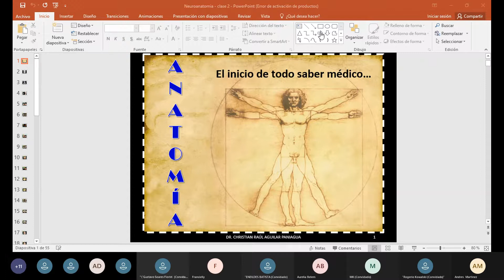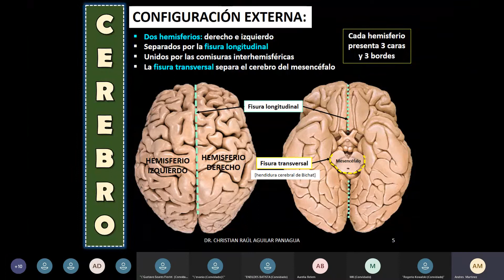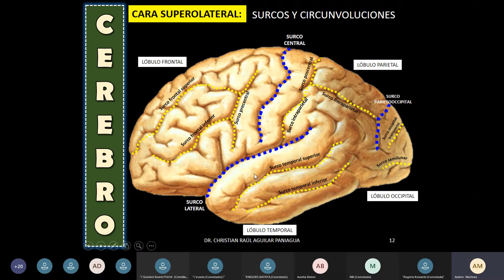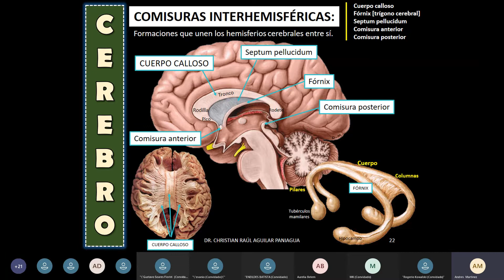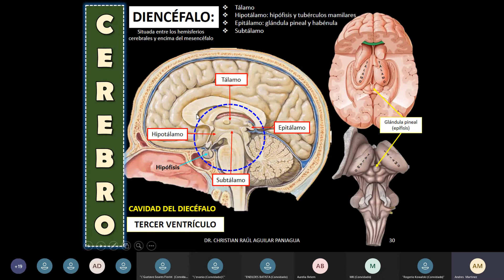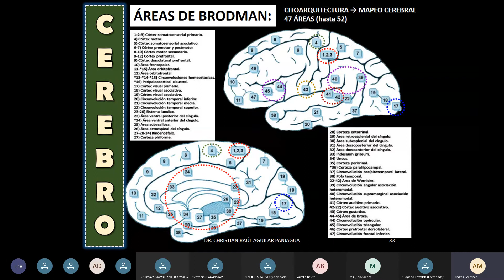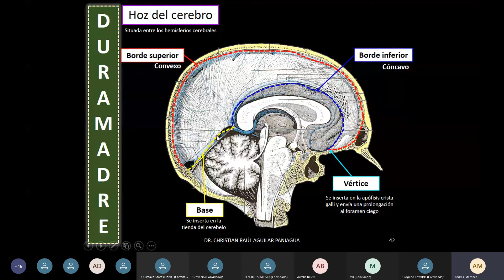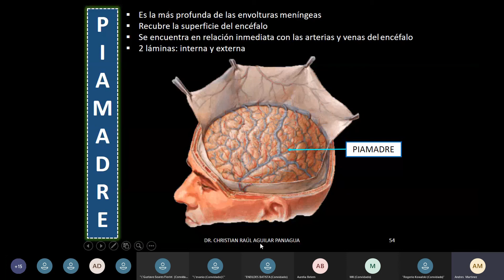Neuro 2 - Dr Milner